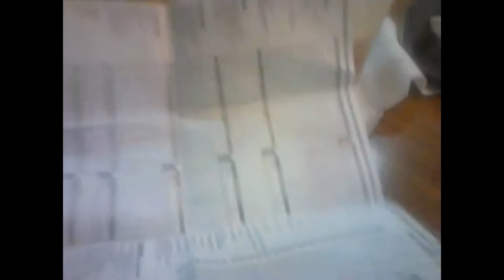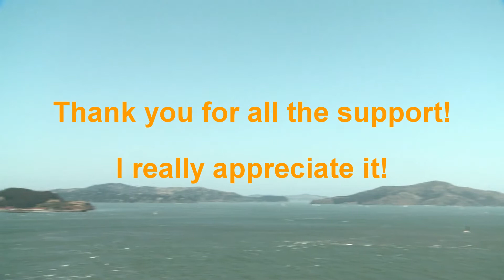What a 9 months! | Random Vlogs #10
Thank you all for all the support you have given me over these past 9 months. I have achieved so much and I have had so much fun and I can't wait to have even more with all my subscribers.

Info: I can't promise a regular schedule because of the fact I have school but I will try to upload as regularly as I can!

'Never give up on your dreams' - Joe from The Minecraft Alience